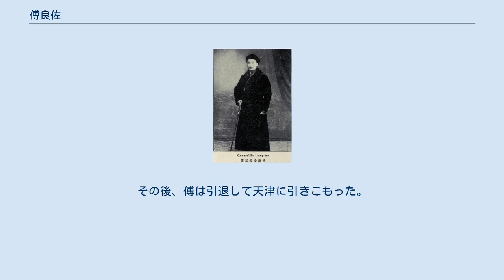傅良佐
傅 良佐（ふ りょうさ）は清末民初の軍人。
北京政府安徽派に属し、段祺瑞配下の「四大金剛」（他は靳雲鵬・徐樹錚・呉光新）の1人と称される。
字は清節。
 1894年（光緒20年）、湖南時務学堂で学ぶが、まもなく北洋武備学堂に転学した。
卒業後に日本に留学し陸軍士官学校第3期砲兵科を卒業した。
帰国後は北洋督練処提調、兵備幇弁を歴任する。
1907年（光緒33年）、東三省兵備処擬訂軍制に任ぜられ、まもなく吉林辺務幇弁兼護理督弁事宜に昇進した。
その後、袁世凱に招聘され、軍事参議に任ぜられている。
 中華民国成立後の1912年（民国元年）に、傅良佐は総統府軍事処処長に任ぜられ、中将に昇進した。
同年11月、察哈爾省副都統に任ぜられる。
翌年6月、直隷省に転任し、薊楡鎮守使や高等軍事裁判処処長などをつとめた。
 1916年（民国5年）5月、傅良佐は陸軍部次長に栄転する。
翌月の袁世凱死後、傅は段祺瑞率いる安徽派に属し、「四大金剛」の1人として有力幹部と目されている。
翌年7月の張勲復辟では、傅は段を補佐して張勲の掃討戦を敢行した。
翌月、この功績もあって湖南督軍兼冠威将軍に任ぜられている。
しかし同年11月、傅は陸栄廷ら旧広西派（旧桂系）との戦いに敗北し、湖南を追われてしまう。
後に辺防督弁公署参謀長に転じた。
 1920年（民国9年）7月の安直戦争の際に、傅良佐は段祺瑞の密使として天津で直隷派との交渉にあたった。
しかし、傅はかえって直隷派に逮捕、収監されてしまう。
結局、安徽派は安直戦争で敗北し、傅は1922年（民国11年）5月にようやく釈放される。
その後、傅は引退して天津に引きこもった。
 1926年（民国15年）、天津で死去。